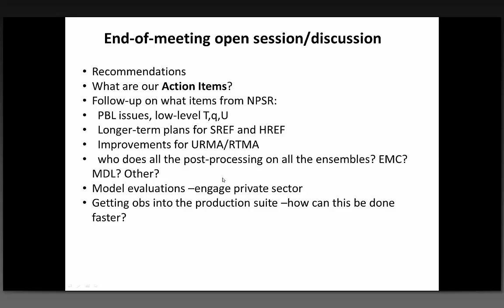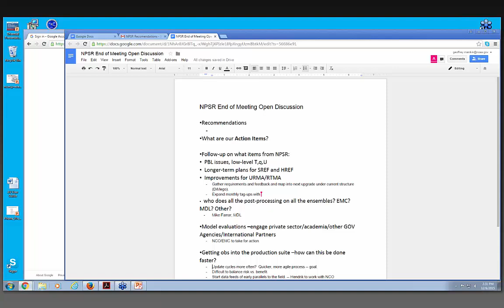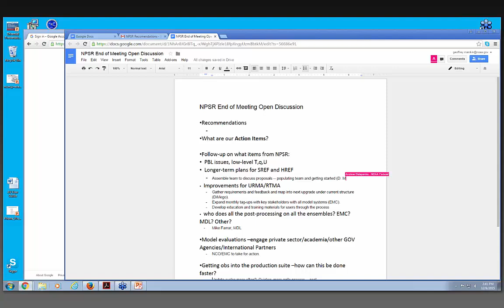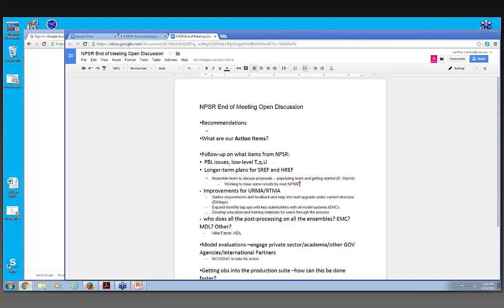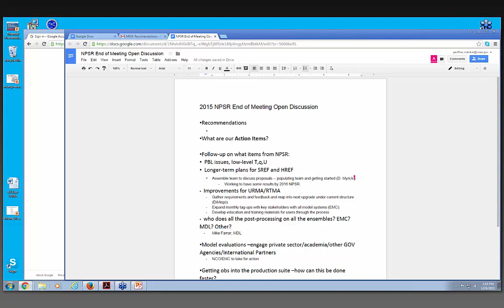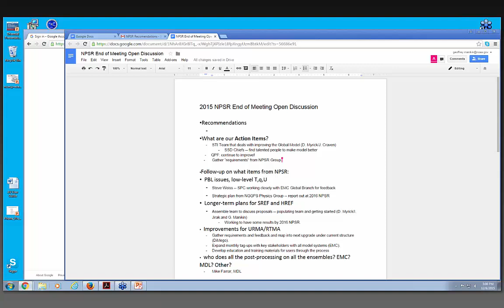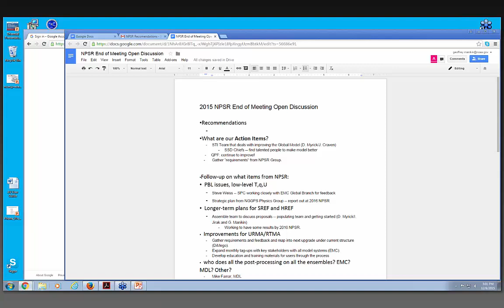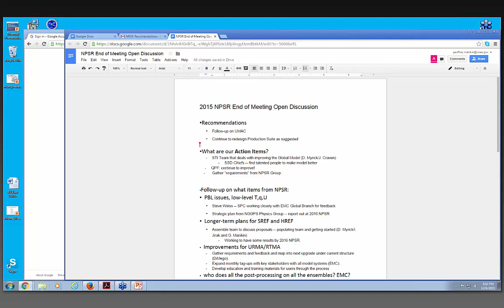NCEP Product Suite Review (NPSR) Part 11